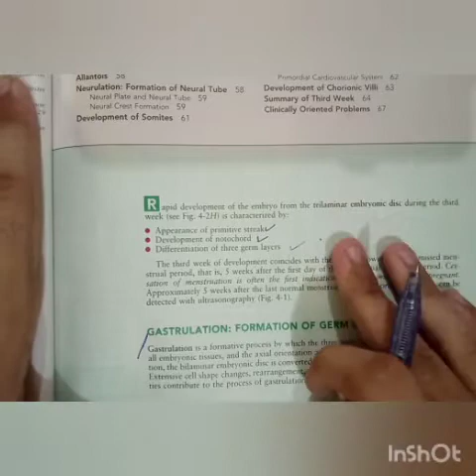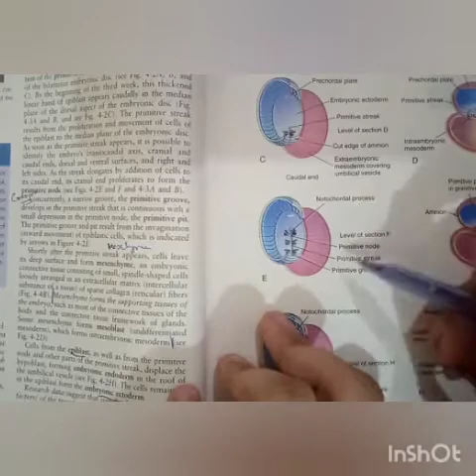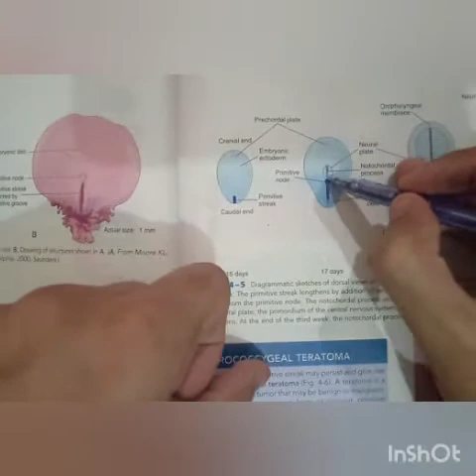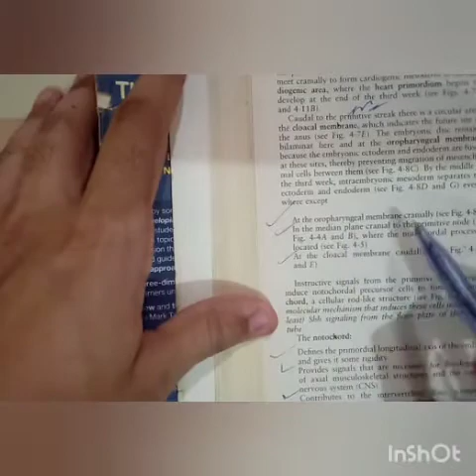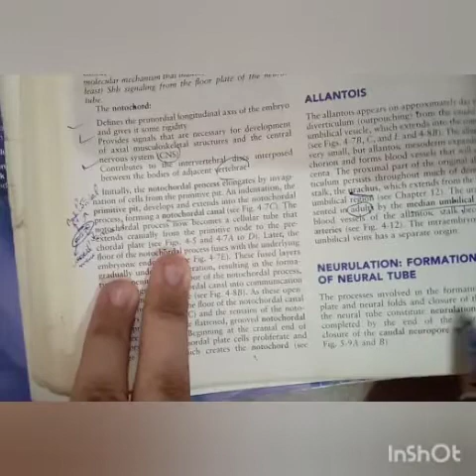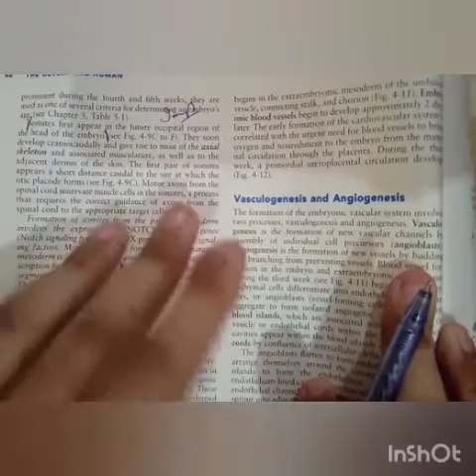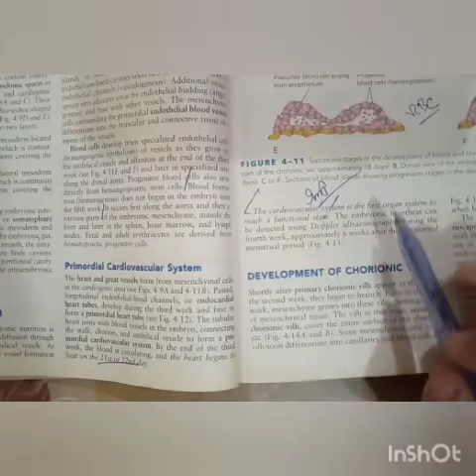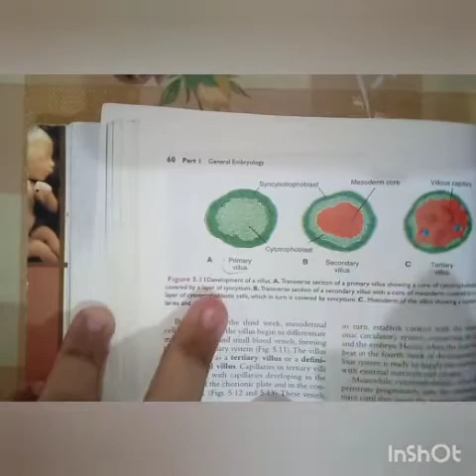3RD WEEK OF EMBRYONIC DEVELOPMENT!! covered from klm and langmann.. must watch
This video is related to 3rd week of EMBRYONIC development and it is covered both from langman and klm.. somite formation will be discussed in a separate lec